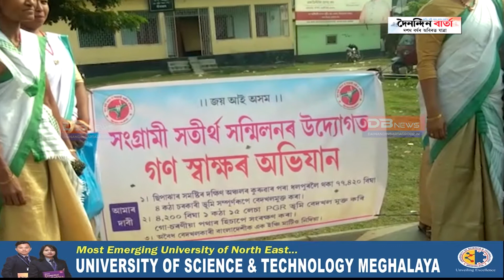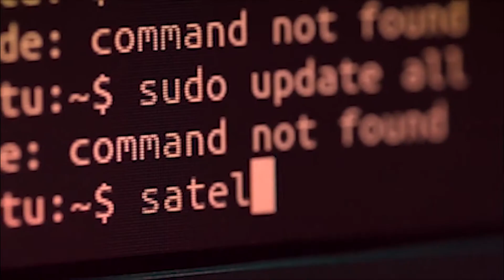বেদখল উচ্চেদৰ দাবীত চিপাঝাৰত গণ স্বাক্ষৰ অভিযান